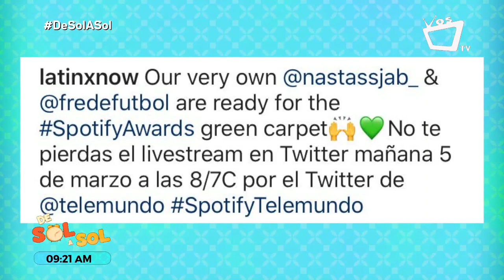Nastassja Bolívar será la presentadora de la alfombra verde de los Spotify Awards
La nicaragüense Nastassja Bolívar, quien con su talento, carisma y belleza, ha conquistado la industria televisiva y las pasarelas de Estados Unidos, será la presentadora oficial de la alfombra verde de los Spotify Awards 2020.